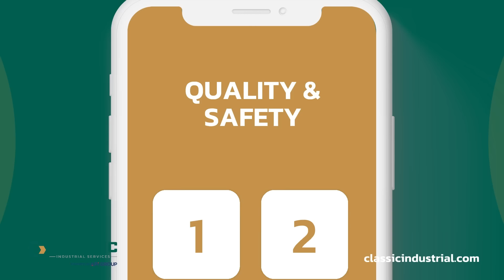Aug. 27: One reason LSU may be better than expected, plus USC predictions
With the LSU football season opener just five days away, our insiders — The Advocate's LSU football beat writer, Wilson Alexander, and lead columnist Scott Rabalais, along with host Zach Ewing — celebrate the return of college football and give a holistic preview of the Tigers' game against USC.

In this episode, we cover:

• Who is under more pressure, Brian Kelly or Lincoln Riley?
• The reason for optimism with LSU that no one is talking about
• What LSU (and everyone else) can learn from Florida State's loss to Georgia Tech
• What non-LSU game are you watching this weekend?
• Predictions from Wilson and Scott

0:00- Intro
3:50- Finally LSU Football Gameweek
9:30- Garrett Nussmeier in the Spotlight
15:50- Experience reason for optimism?
20:50- Who's under more pressure: LSU or USC?
28:00- What can LSU learn from Florida State's loss?
34:00- Sports betting pick of the week
36:14- What games are on your week 1 watch list?
43:30- LSU vs USC game predictions